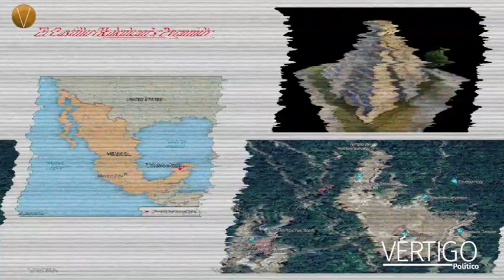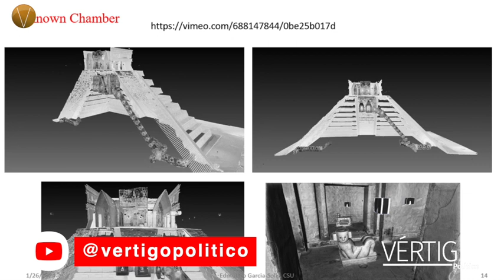RADIOGRAFÍA DE LA PIRÁMIDE DE KUKULCÁN CON RAYOS CÓSMICOS